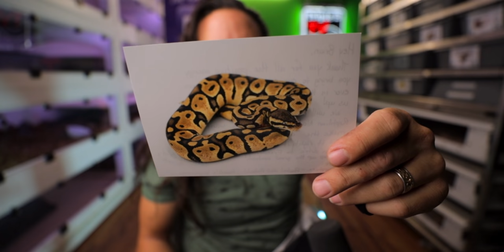Incredible News! The Trip of a Lifetime!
I got some really incredible news I'd like to share with you guys.  Right be for I tell you about it, we've got a ton of updates to go over.  Updates that include what you can expect going forward on the channel.  How you can get a free nido virus testing kit.  One of our incredible Indigo snakes that just shed out.  As well as exciting interviews that are coming up on Triple B TV.  We also have some packages from you guys that we're going to open up today.  Thank you!